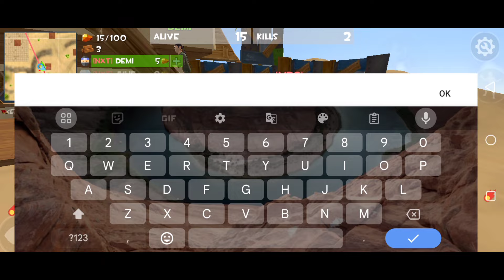Rocket Royale - I can't Use Assault Rifles